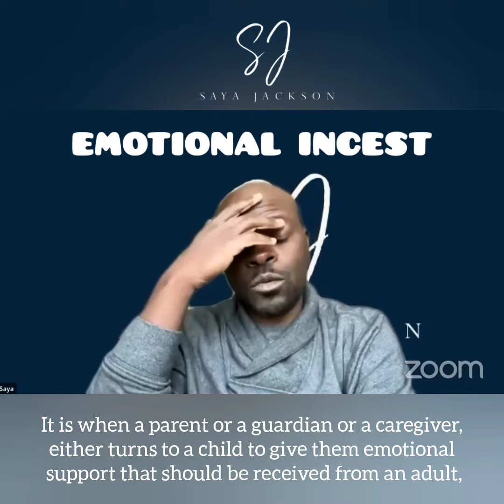Emotional Incest: What is it and are you a victim, perpetrator or both?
We continue to explore the things that damage our sense of identity because a damaged identity sends mixed signals to us and to those around us.

This damaged identity is a leading cause of why many are paralysed or stuck during crucial transitions.

Emotional incest, also known as covert incest or enmeshment, is a type of boundary violation in which a parent or caregiver relies on a child for emotional support and validation in a way that is inappropriate or unhealthy. This can happen when a parent is emotionally unavailable or neglectful of their own needs and turns to their child to fulfil those needs instead.

Emotional incest can involve a range of behaviours, including sharing intimate details about the parent's life with the child, treating the child as a surrogate partner or confidante, relying on the child for emotional support or validation, and prioritizing the child's emotional needs over their own.

The effects of emotional incest can be significant and long-lasting. Children who experience emotional incest may struggle with issues such as anxiety, depression, low self-esteem, difficulty setting boundaries, and problems forming healthy relationships. It is important for individuals who have experienced emotional incest to seek out professional support and guidance to work through the effects of this type of trauma.

Excited to announce the launch of a new project called Identity

In its various short-form and long-form sharings, we will explore the process of forming and manifesting identities and the challenges towards building and living a healthy identity.

Our drive is two-fold:  to help us form healthy identities and to heal from wounded or faulty identities.

So this video is the second Identity series nugget called emotional incest. It explores how parents wound their children by making them confidants to deep emotional needs inappropriately and why they both need to be aware of it.  Enjoy

Identity and Parentification Sermon:

Music and creative partners for the project
Washington Opiyo

🎙 Check out my weekly podcast, Authentic Dialogues  where I interview coaches, therapists and specialists and other inspiring people -

 • 😮 😮 BREAKING NEWS...

WHO AM I:
I’m Saya, a Transitions coach, author and speaker and ex-scientist working in Pittsburgh, PA. I make videos that explore the strategies and tools that help us navigate crucial life and career transitions on purpose and not in panic.  I also have a bi-weekly live stream called Authentic Dialogues (